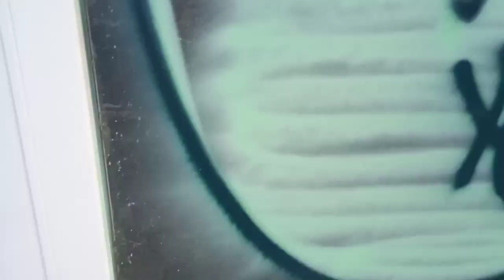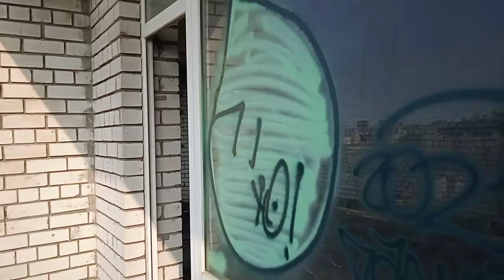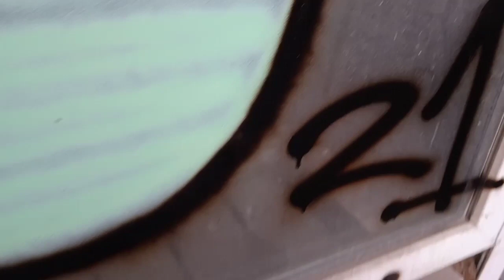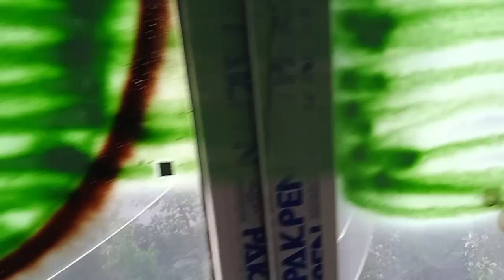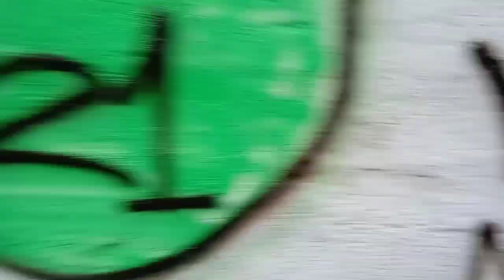GRAFFITI PATROL | PARRT #7 | BOMBING